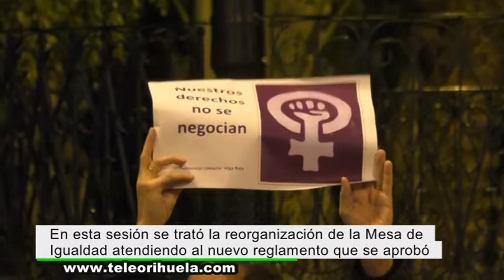La Mesa de Igualdad se reúne para coordinar las actividades de los próximos meses